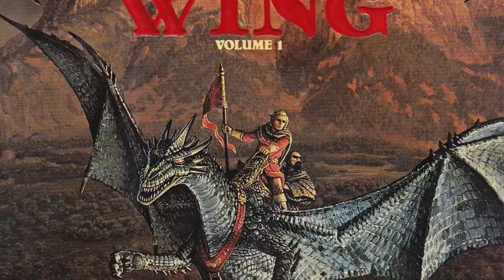Dragon Wing by Margaret Weis and Tracy Hickman | Spoiler Free Review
The first in the epic Death Gate Cycle from Margaret Weis and Tracy Hickman, the creators of Dragonlance. One of the most unique fantasy settings I’be ever read, plus it has dragons.

Intro:
Music from Uppbeat (free for Creators!):